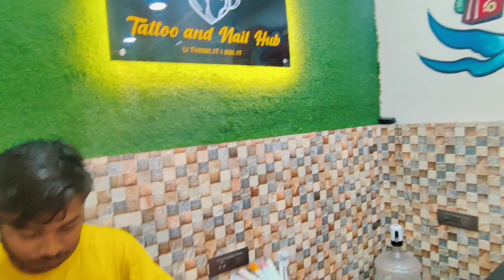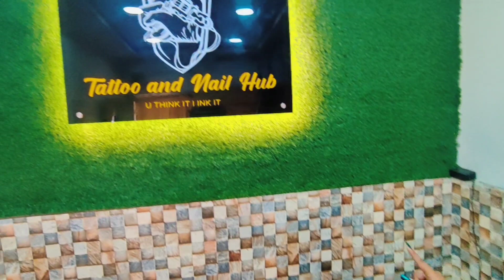blush beauty salon academy re ପରିଣତ😍 finally jeypore ରେ nail hub 💅